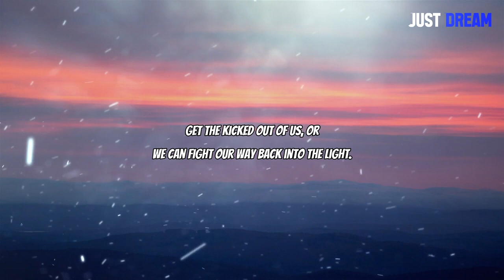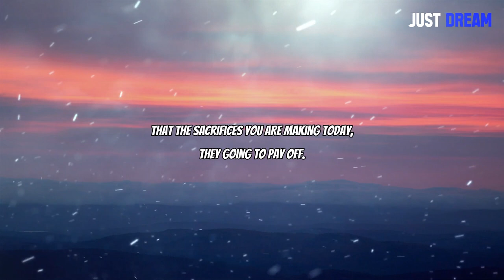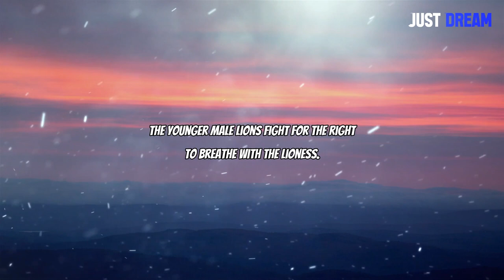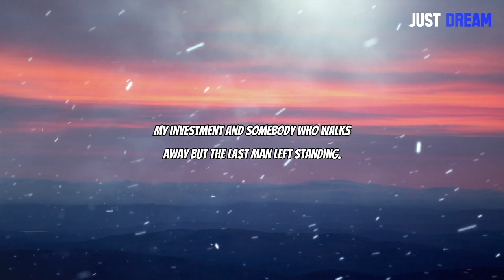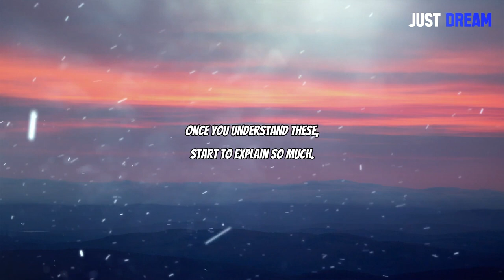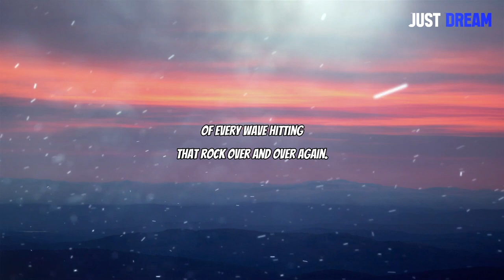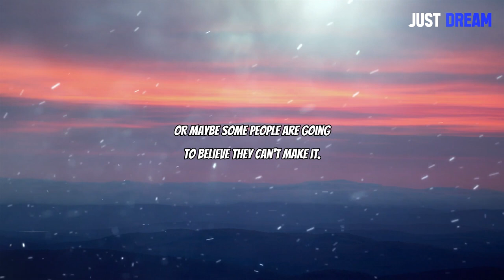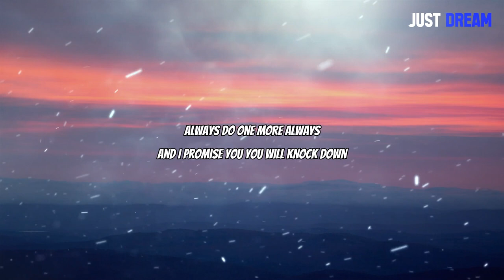ONLY THE STRONG SURVIVE (Steve Harvey, Les Brown, Eric Thomas) Best Motivational Speech 2022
Speakers:
Steve Harvey
Eric Thomas
Steve Harvey
Joel Osteen
Jim Rohn
Les Brown

Music used From: Epic Sad Emotional Dramatic Cinematic Music

Pexels, Unspash and Pixabay

1-This Video Will Not Have A Bad Impact On The Original Video Whatsoever.
3-It Is Transformative In Nature.
4-I Only Use Pieces Of Copyrighted Free Audio And Put A lot Of Work On Editing To Get This Video Out.